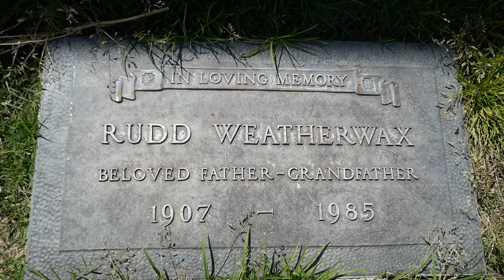Rudd Weatherwax Grave Valhalla Memorial Park North Hollywood California USA April 5, 2024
Rudd Weatherwax Grave Pierce Brothers Valhalla Memorial Park North Hollywood California USA April 5, 2024.
Animal Trainer and Breeder. Weatherwax trained several of the Lassie movie dogs including Lassie I whose real name was Pal. Lassie appeared on the 1943 film, "Lassie Come Home" and the television series, "Lassie" (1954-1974). He also trained the dogs for the films, "Old Yeller" (1957), and "Hondo" (1954). After his death in 1985 his son Robert continued training the dogs. His brother, Frank Weatherwax, was also a noted animal trainer, helping Carl Spitz train Toto for the 1939 film, "The Wizard Of Oz." After his death he had his casket lined with the ashes of some of the late Lassies, so that he may be with them for all eternity.